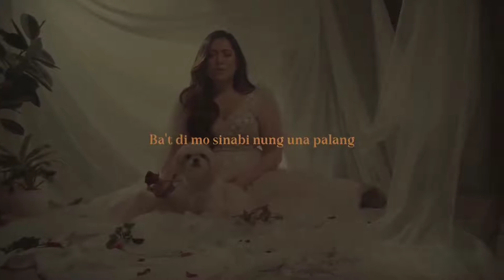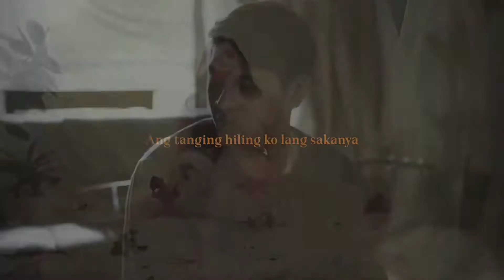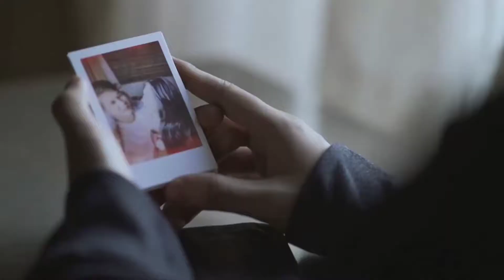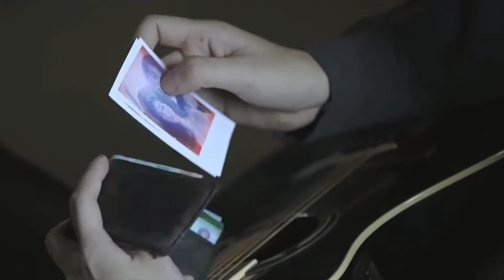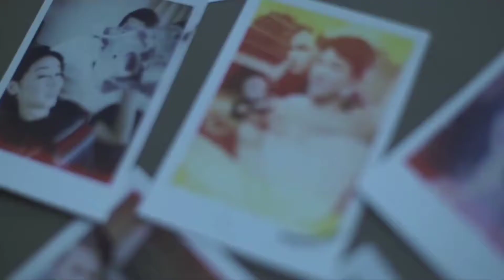PAUBAYA | WILBERT , ZEINAB and SKUSTA CLEE LOVE STORY (Music Video) Ft. Moira Dela Tore